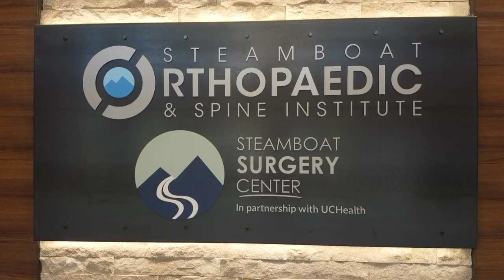SOSI + SSWSC - Partnering for World Class Care Locally - Short Version